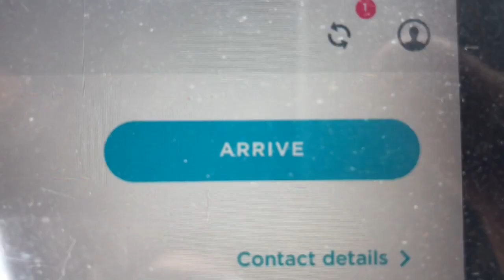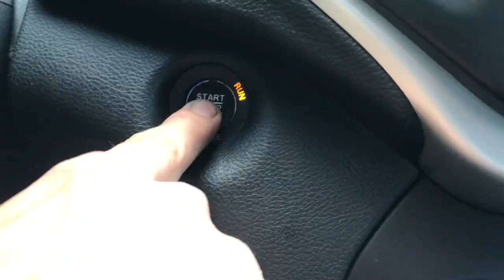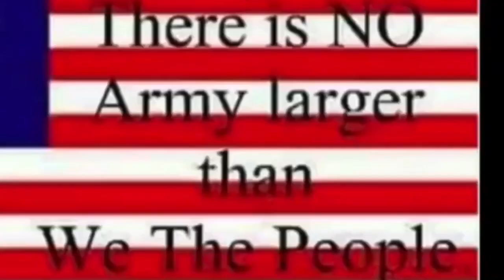Plumbing Work 7/29/21 Shower Valve & Stoppage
Plumbing work video log